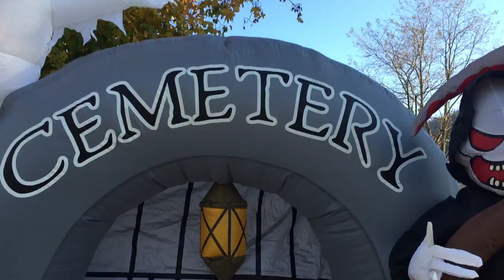Joe Pearce Hampton, TN